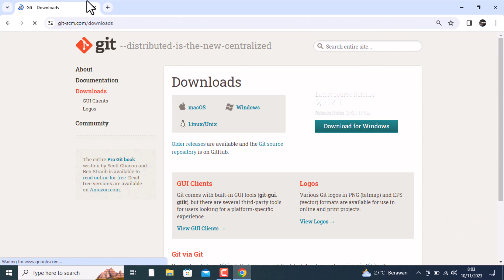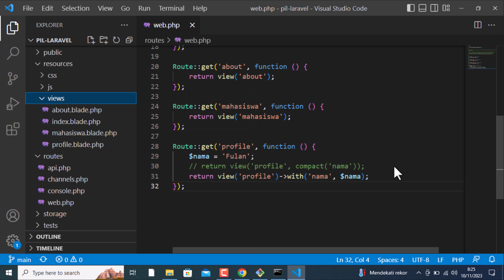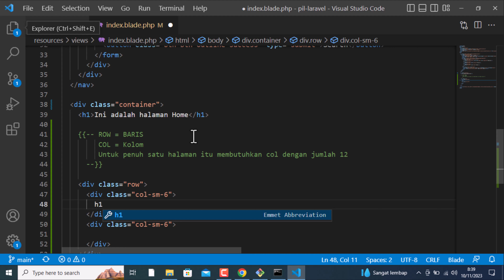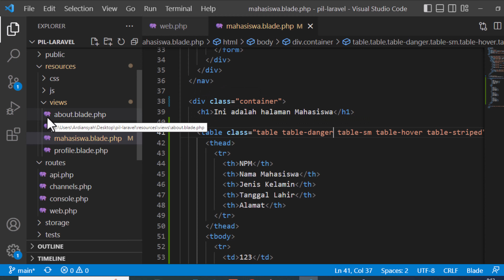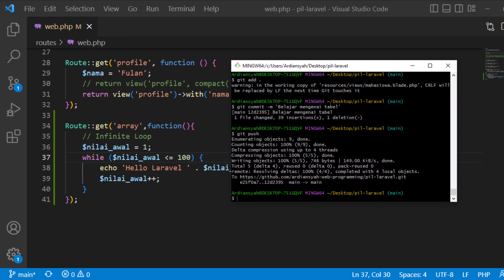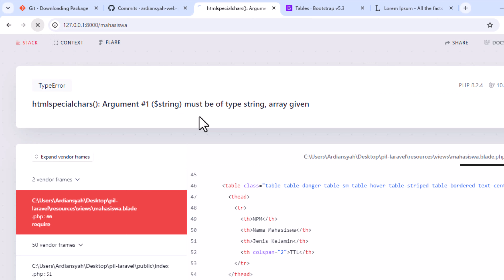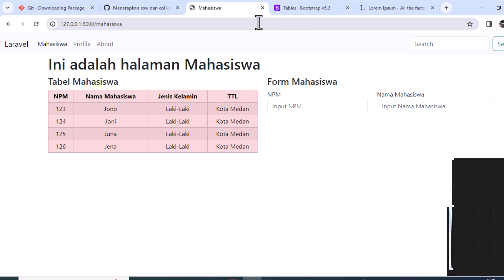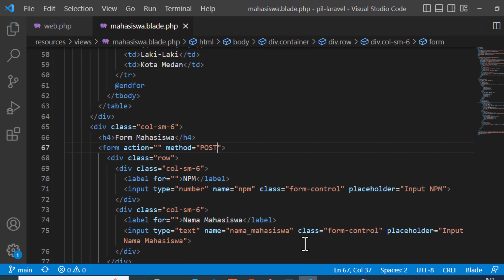Laravel 10 - Part 5 Github, Row Col, Array While dan For, Tabel dan Form pada Bootstrap 5